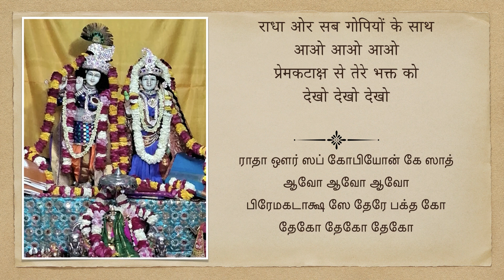06 Sankeertan - Ashtayamaseva keerthanams in Hindi by Sri Sri Anna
These songs have been composed by Sri Sri Krishnapremi Swamigal for Radha Vamshidara Lal's daily 8 kala pooja at Prema Madhuri Nikunja, Vrindavan!